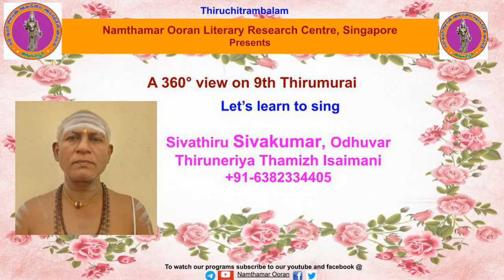Let’s learn to sing - 9.09.7 Karuvoor Thevar - Thirukkalandhai Adhithecharam (thikkadaa ninaindhu..)